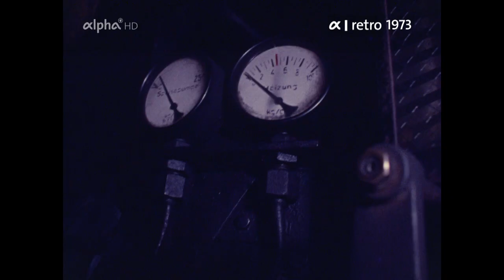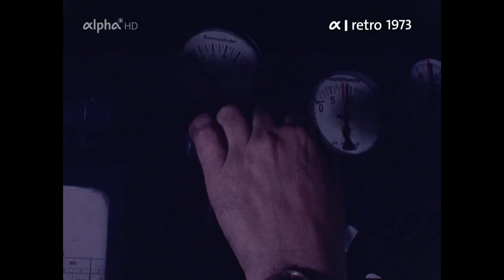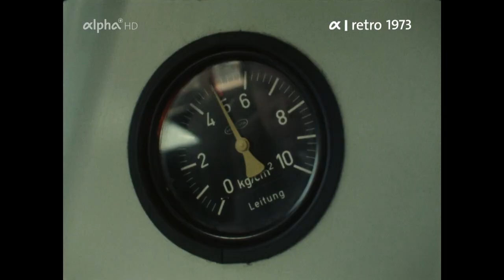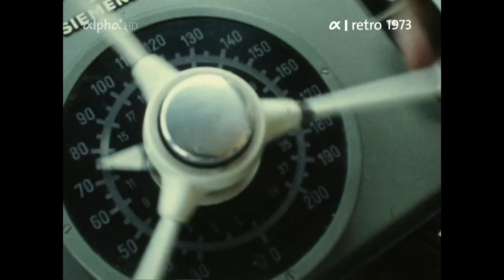Der Lokführer (1973)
Ein Münchner Lokführer erzählt, wie er vor Jahren bei der Bahn angefangen hat. Er hat Schlosser gelernt und dann Fortbildungen gemacht.
Gleichzeitig war er Heizer auf Dampflok und nun ist er schon seit vielen Jahren Lokführer auf dem TEE.
Gezeigt wird der Alltag im Schichtbetrieb eines Lokführers auf der Elektrolokomotive der Baureihe 103, der damals modernsten Lok der Deutschen Bundesbahn.
Auch daheim im Wohnzimmer spielt er gerne mit der Modell-Eisenbahn.